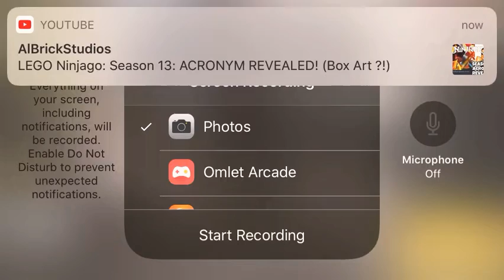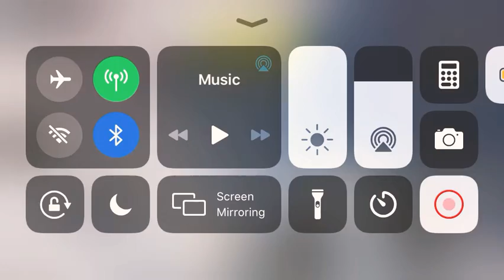Playing call of duty